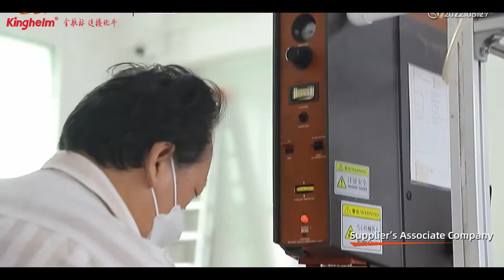Shenzhen Kinghelm Electronics Co., Ltd. introduction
Shenzhen Kinghelm Electronics Co., Ltd., a national hi-tech enterprise, is a member of "GNSS and LBS Association of China", "China Information Industry Chamber of Commerce" and "Guangdong Connector Association". It has, moreover, obtained many patents and software copyrights pertaining to the Beidou brand. Kinghelm specializes in the technology research, product design and manufacturing and sales service of microwave RF signal transceiver, micro electronic connector and interconnection system products. Kinghelm’s technical team is from Tsinghua University, UESTC and expatriates with R&D capability of high-quality and high-performance products. Kinghelm has obtained ISO9001 management system certification, and IATF16949 automobile quality system certification, UL, TUV, RoHS, REACH certification are in the application.